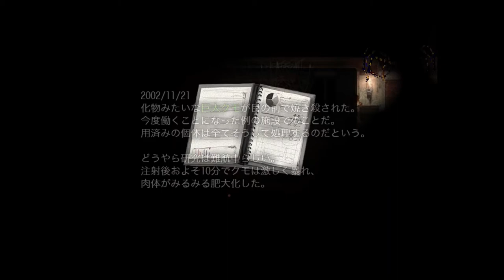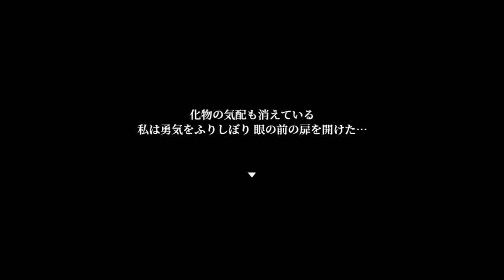先に言っておきます。この男、死にます。【斧鬼～魍魎の棲む家～】Part2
どうあがいても無理です、ハイ。